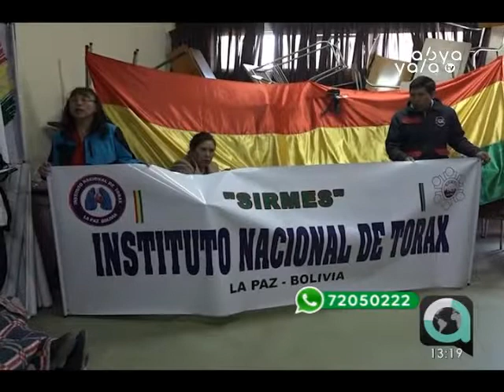Pacientes continúan sin recibir atención a 29 días del paro médico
A casi un mes del paro movilizado por parte del Colegio Médico de Bolivia, pacientes continúan a la espera de atención y piden a los galenos terminar con esta situación que “atenta” contra sus vidas y acatar el fallo del Tribunal Constitucional Plurinacional que les obliga a levantar sus medidas de acción.